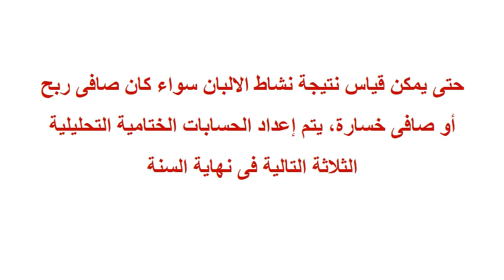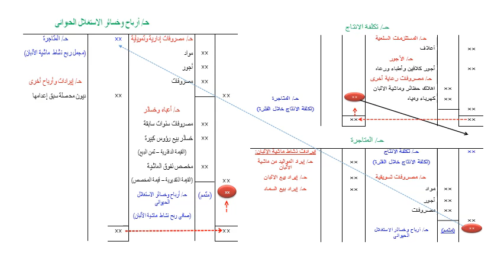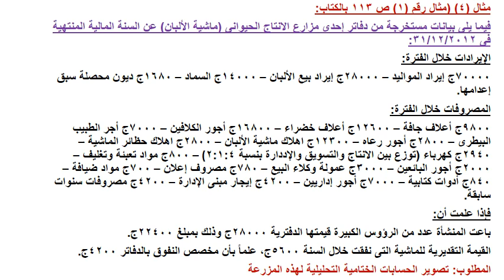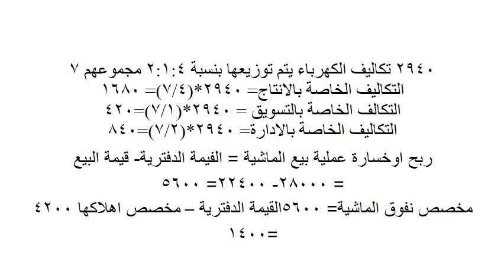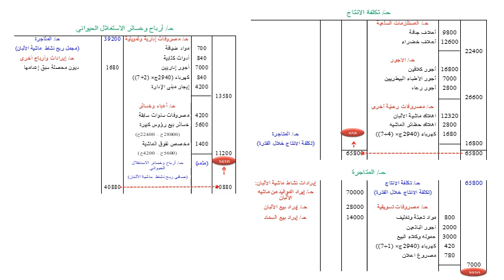نظم محاسبية - المستوي 3 - المحاسبة في قطاع الاستغلال الزراعي - د/ رشا الجوهري- 02